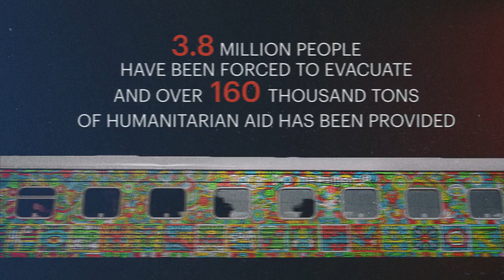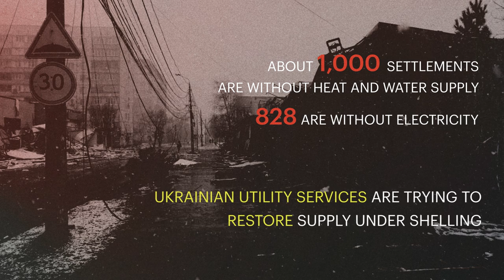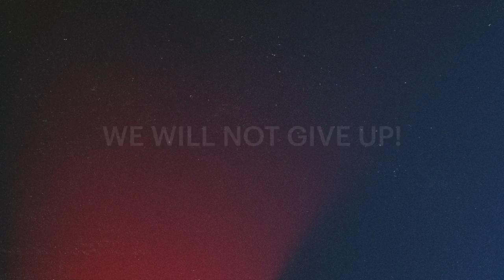KSE. War in Ukraine. Statistic